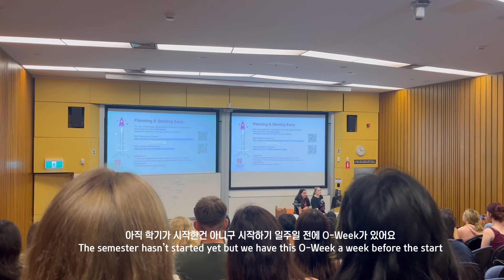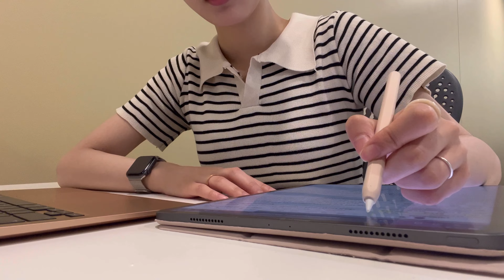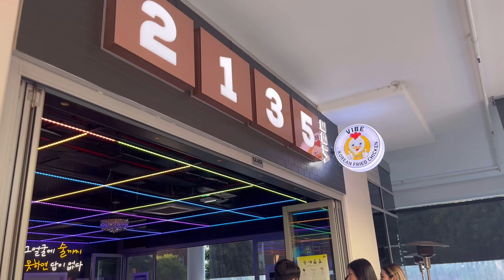First week at Uni | Macquarie university / Sydney / international student / 맥쿼리대학 / 유학생 / 첫학기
& VITA APP